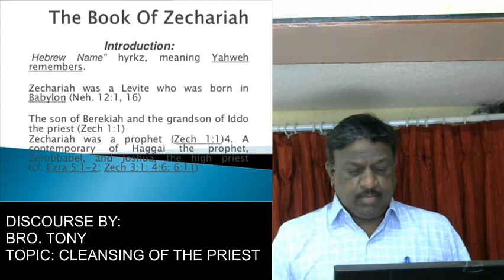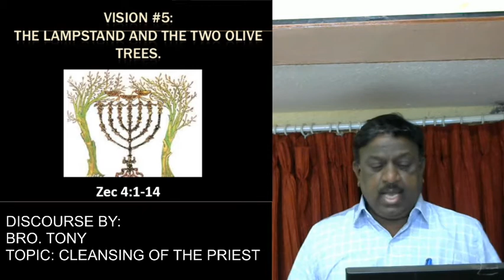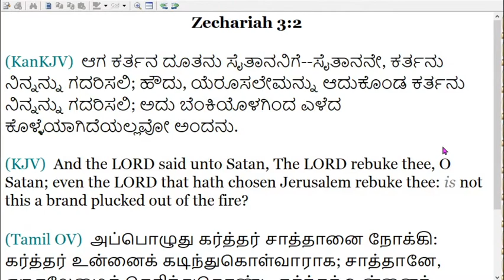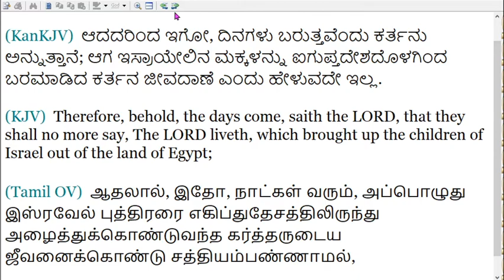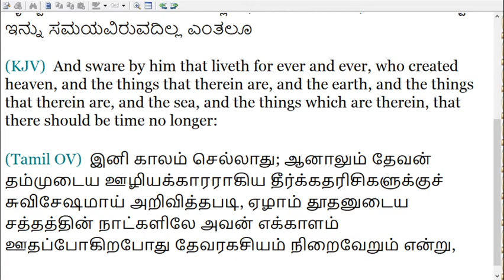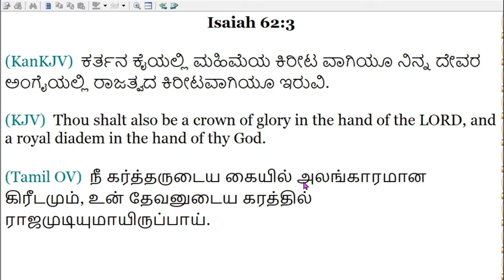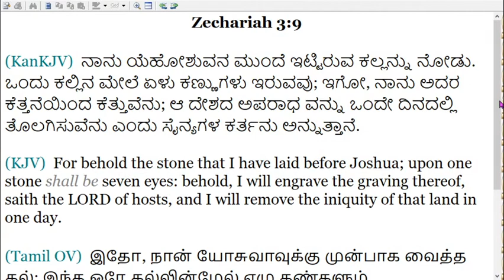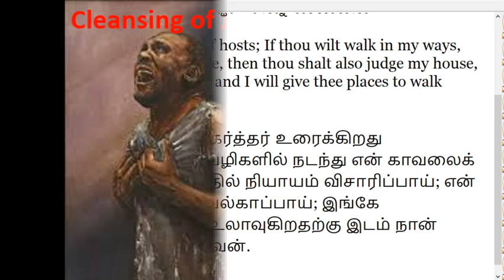SUNDAY SERVICE, SPEAKER: BRO TONY